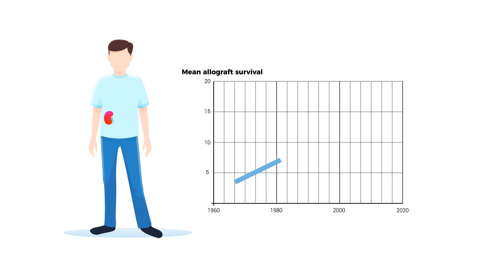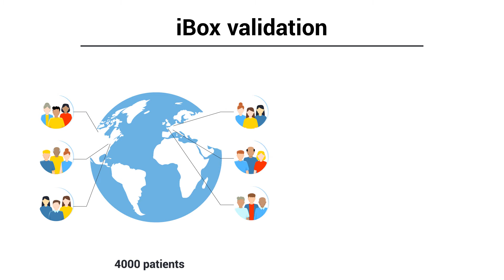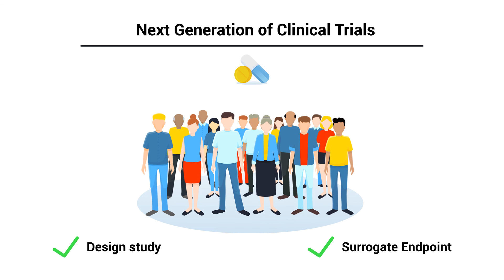Predicting the risk of renal allograft loss: What is iBox?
The first universal algorithm for predicting the risk of kidney transplant loss, named iBox, has been developed, validated and just made public by teams from Europe and the US.

​The iBox is designed for clinicians to personalize and improve patient follow-up. The iBox could also accelerate the development of new immunosuppressive treatments by reducing the duration of clinical trials and defining a valid surrogate endpoint.